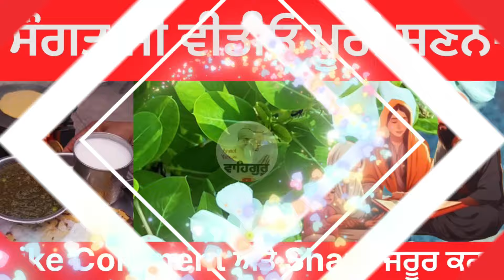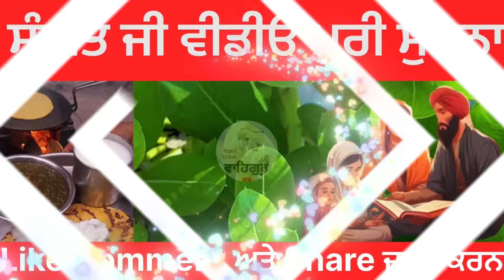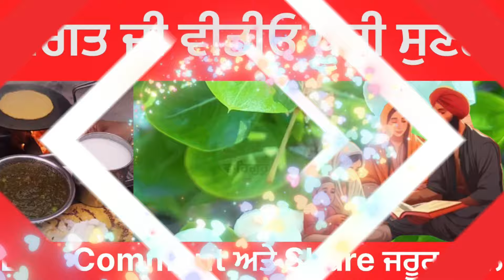ਭੈਣੋਂ ਰੋਟੀ ਖਾਣ ਵੇਲੇ ਅਤੇ ਕਿਸੇ ਨੂੰ ਖਵਾਉਣ ਵੇਲੇ ਚਾਰ ਅੱਖਰਾਂ ਦਾ ਇਹ ਸ਼ਬਦ ਬੋਲ ਦਿਆਂ ਕਰੋ ਦਿਨਾ ਵਿੱਚ ਕਿਸਮਤ ..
motivational katha,
motivational gurbani katha,
motivational video,
gurbani katha,
gurbani video
dushehra katha ,
dushehra video,
diwali katha,
diwali video,
sraadh video,
sraadh katha,
shraadh kya hote hay,
sakhi baba nanad singh ji,
baba nand singh ji sakhi,
amritvela sakhi,
amritvela video,
amritvela satsang,
amtivele di takat,
amritvele di shakti,
amritvela motivational story,
amritvele di kahani,
moral story

anmol vichar,anmolvichar katha , anmolvichar video, anmolvichar kahani